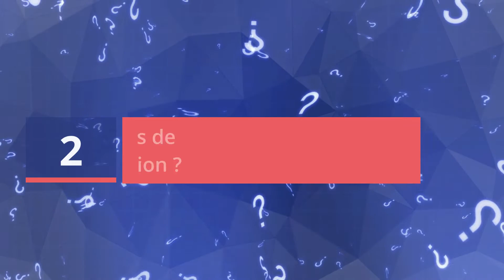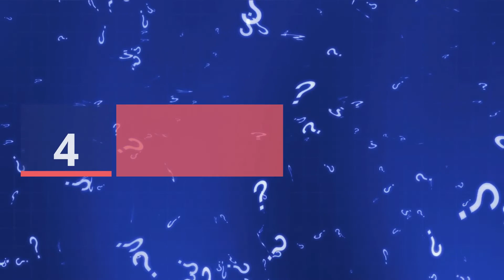Domiciliation association Paris: les règles et étapes à respecter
⭐ Procéder à la domiciliation d'une association peut s'effectuer de différentes manières. Ainsi, il convient de choisir parmi la société de domiciliation, la pépinière d'entreprises, le local d'une entreprise ou même au domicile du président.⭐

🐓 L'agence de domiciliation permet de profiter de nombreux avantages. En effet, vous profiterez d'un service de gestion de vos courriers, d'une permanence téléphonique et bien d'autres.

🐓 Par ailleurs, cette adresse de domiciliation bénéficiera à la notoriété de votre association car celle-ci sera située dans un quartier de prestige. Vous protégerez par la même occasion votre vie privée.